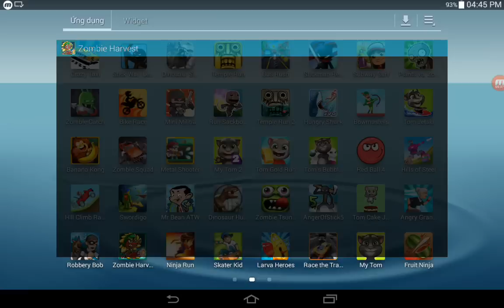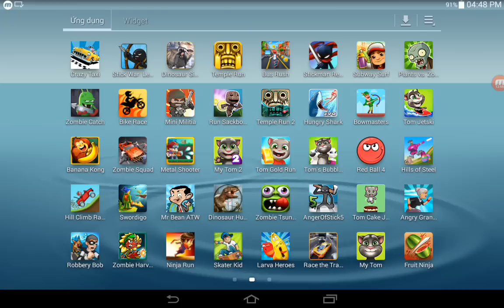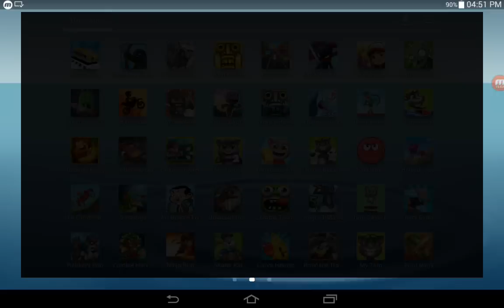Hill Climb Racing,Robbery Bob,Zombie Harvest,Zombie Tsunami,Larva Heroes